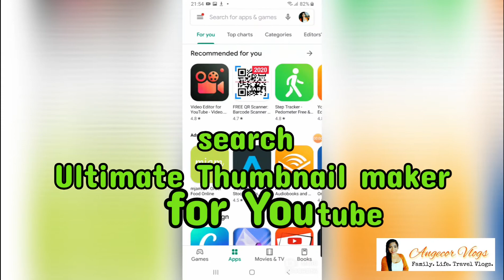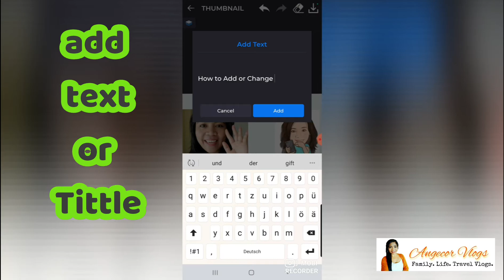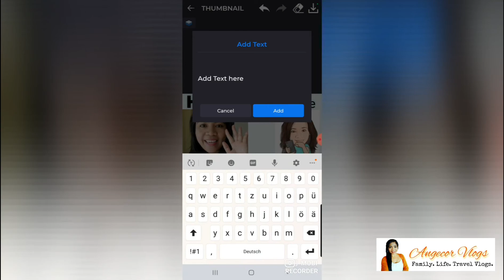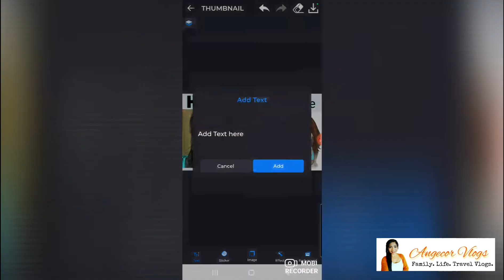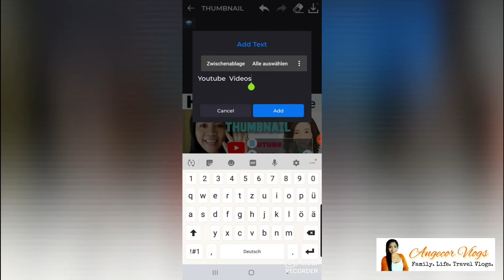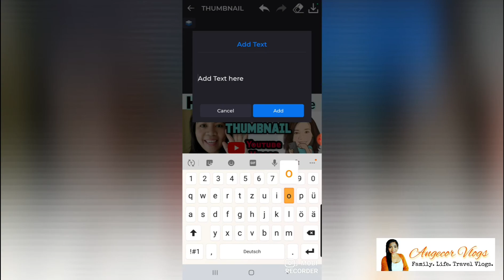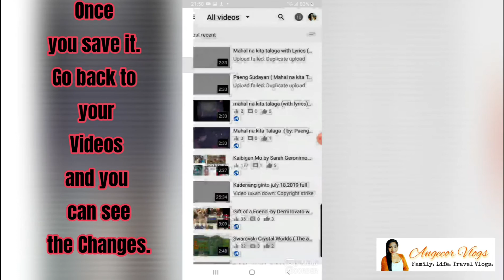How to Add or Change Costum Thumbnail to YouTube Videos on Mobile Phone | Filipina in Austria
How to Add or Change your YouTube Custom  Thumbnail Using your Smartphone

Hello mga  Langhing.
Filipina from Aklan now residing in Europe Austria.We are age gap relationship but happily married. I want to share the glimpse of my family,lifestyle and travel in this vlogs. Filipina in Austria

Have Found The One Whom My Soul Loves
Truelove beyond measured by age but by love. - Angecor

Mga Langhing if you enjoyed this video please give it a thumbs up (a LIKE), a SHARE,